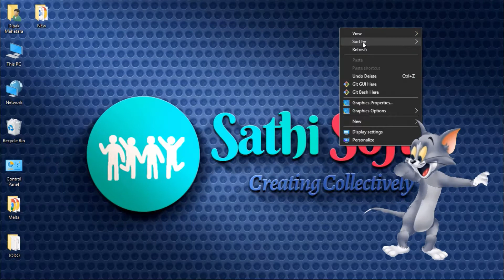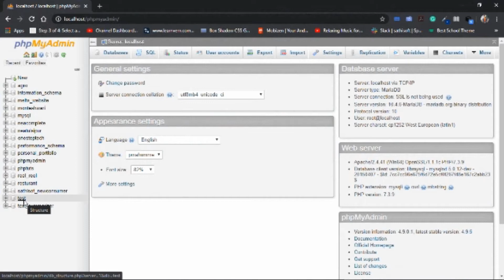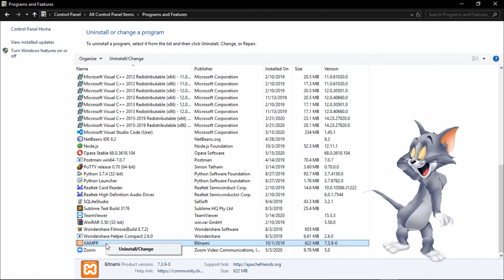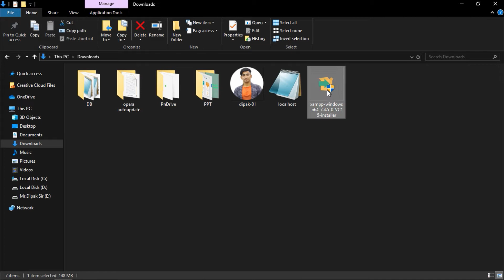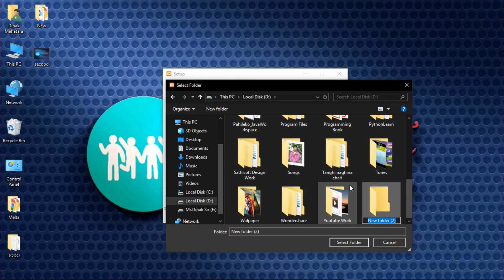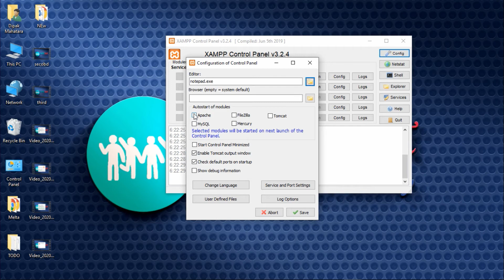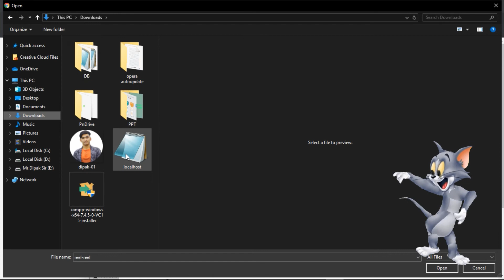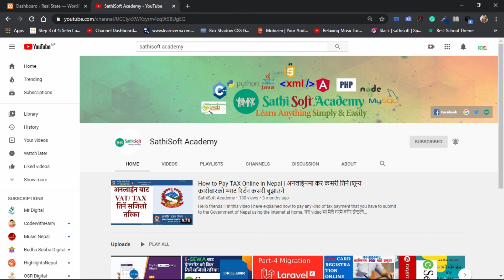Upgrade Xampp(Apache, MySQL, PHP) in simple and easy way || Install latest version of xampp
This video is about how to upgrade old version of xampp to newer version so that we can get the new verson of PHP, Apache, MySQL. Tomcat etc.

This video teaches how we can upgrade xampp in a simple and easy way by ensuring the database and running projects recovery.

SathiSoft Academy is official YouTube Channel of SathiSoft Pvt. Ltd. Our Motto is to provide high quality Trainings and Tutorials Video related to Technical, Non technical, Software Tutorial and review, Applications and Website, Online Earning, Loksewa Exam Preparation and so on.
Connect with SathiSoft Pvt.Ltd via Social media

Nepali Official Channel for Nepali Technical and Tutorials Videos ।। SathiSoft Academy ।। SathiSoft Pvt. Ltd. ।। Software Development and IT Solutions ।। IT Training ।।